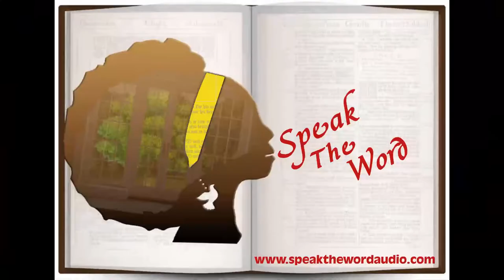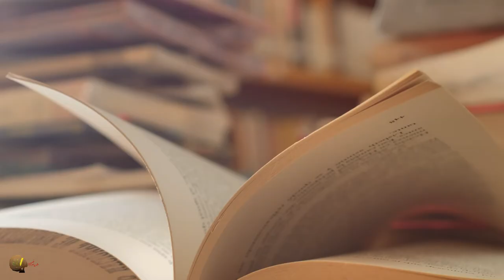step to the anointing trailer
Do you desire to be anointed? In this historic book, Dr. Heward-Mills shares several steps to receiving the anointing. This book will most certainly be a blessing to you and your ministry. Discover the steps you need to take to become anointed!